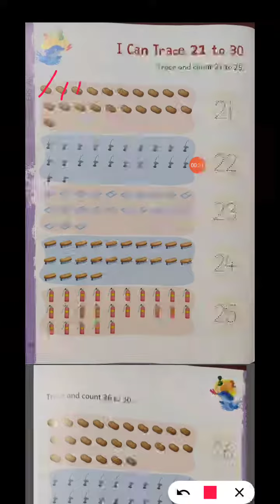St JOHN'S School count and write